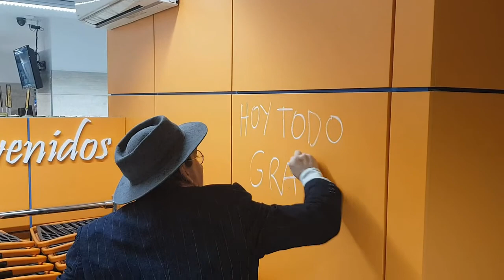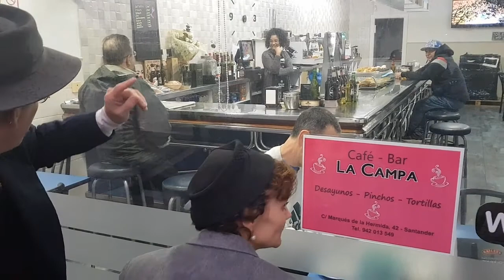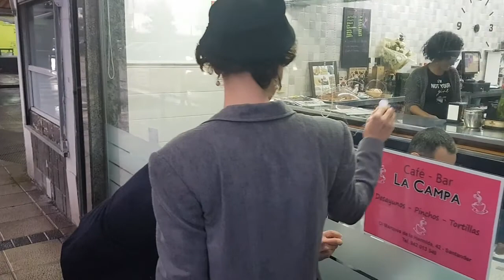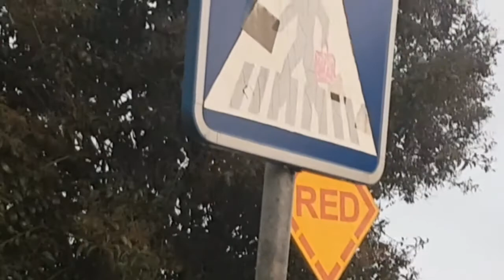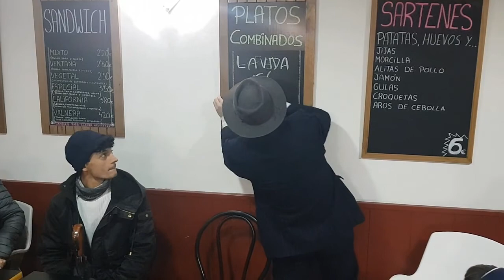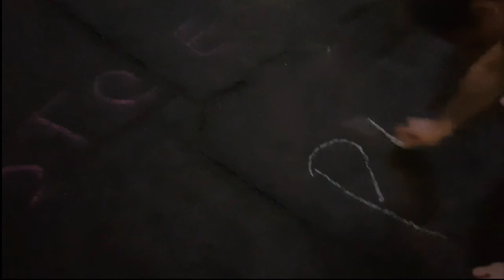FESTIVAL EN LA CUERDA FLOJA SANTANDER 2019 - ARRIVED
El viernes 8 de noviembre, la lluvia, el viento y el frío azotaban la capital de Cantabria. Sus calles estaban desiertas pero el espectáculo debe continuar y  Adrian Schvarzstein y la bailarina y actriz lituana Jūratė Širvytė-Rukštelė salieron a la gélida calle para realizar el espectáculo previsto

Espectáculo de calle itinerante protagonizado por dos personas que vienen de un pasado no tan lejano y, por lo tanto, ven el mundo moderno con ojos diferentes. Sorprenden a los transeúntes con un comportamiento divertido, provocando risas al crear situaciones absurdas y surrealistas y convirtiendo al público en parte del espectáculo.

La única pista sobre origen de estos personajes proviene de sus maletas, ambos acabaron en las gélidas aguas del mar Cantábrico.

El espectáculo ha sido producido por el artista  español Adrian Schvarzstein y la bailarina y actriz lituana Jūratė Širvytė-Rukštelė. Se estrenó con éxito en el Festival Moving Out en Hikkaduwa, Sri Lanka, en 2016, y desde entonces ha viajado a más de 15 países de todo el mundo.